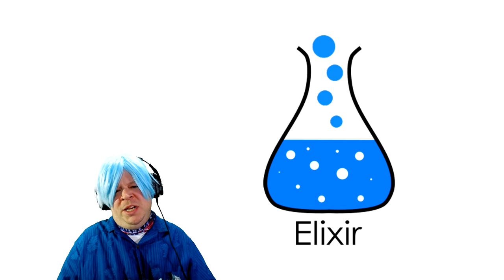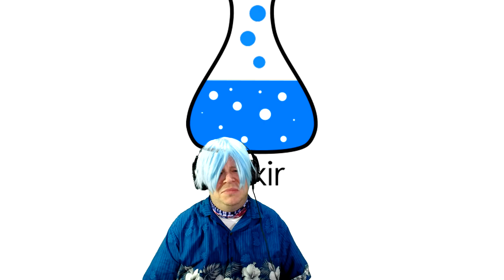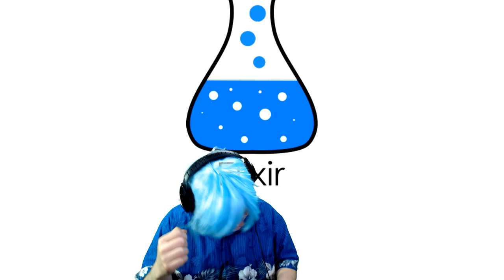the Mad Spektre’s 2019 Fortnite Halloween Special - Chapter 3 - "Deus Ex Machina" v2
theMadSpektre Presents the 2019 Fortnite Halloween Special Highlights
Chapter 3 - "Deus Ex Machina" v2

*2019 tMSHS Chapter 3 Challenge: Count How Many Times The "E" Word Is Utilized*

Why v2? YouTube was able to automagically remove the offending frequencies, but that just basically muted the finale of this video so I did something a little different for this one. Daft Punk eat your heart out.

• Yes, that is the sound of multiple shuriken bouncing off of a katana.

• I just had to get one with the light blue fibers... which blocked a surprising amount of my view. I felt like a hair-based Kakashi the whole time, just without the Sharingan   (´_▼)

• My Indian name = "Tricky Rabbit Hero"

• 00:21:06 = xD

PS - Thanks for the shirt, Unc!